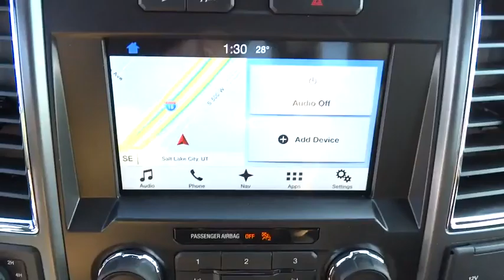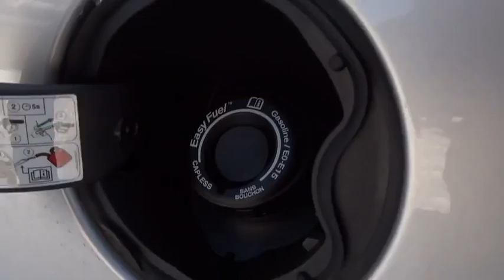2016 Ford F-150 Salt Lake City, Murray, South Jordan, West Valley City, West Jordan, UT 30646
2016 Ford F-150

This ingot silver F-150 with black sport interior has the upgraded 3.5L ecoboost engine and is equipped with voice activated navigation, max towing, FX4 offroad package, and sport appearance package. You'll also like having remote start, power sliding rear window, and rear view camera with reverse sensing system.